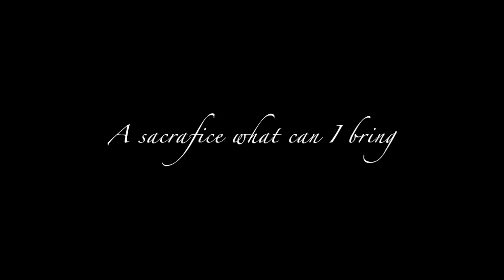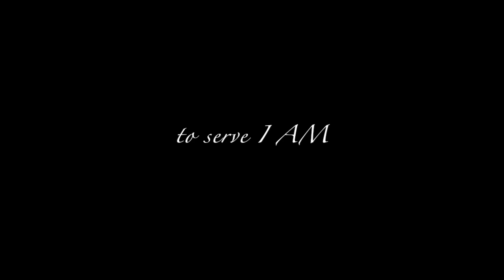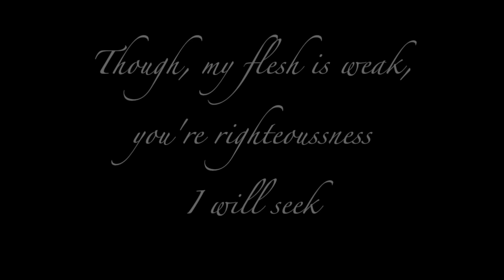You are I AM (Desert Praise) [mp3]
Yet another diddy to soon be forgotten.
Written and performed by Mark McInturff. Vocalist: Julie Faint.

Lyrics:

What Sacrifice Can I Bring?
Except the Song I Sing.
A Song of Praise to You I Am!
I Lift My Hands to You I Am!

A Sacrifice
What Can I Bring?
I'll Sing a Song
A Song of Thanks
You Deserve
All to You I Am!

Though the Land Is Dry
You Will Not Let Me Die
Because You Care
Your Holy Ones You Will Spare
For Yourself
Because You Are I Am!

Through the Ache and Pain
I Will Trust You the Same
Your Loving Hands
They Comfort Me
They Give Me Peace
To Serve I Am

Through the Wilderness
With My Lips I Confess
Despite the Trials
That I May Face
I'll Live by Faith
All in You I Am!

Though My Flesh Is Weak
Your Righteousness I Will Seek
I Trust You Lord
You Will Provide, You're on My Side
I Won't Complain
Instead I'll Praise I Am

The Sacrifice
It's What You (Lord) Bring!
I'll Sing the Song
The Song of Thanks
You Deserve
I Am!
I Am!